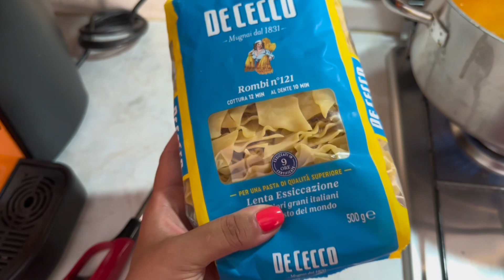Realizzerò il mio sogno?/ stiro a 40 gradi 😣/ pasta e fagioli/ mia figlia 2 anni non dorme